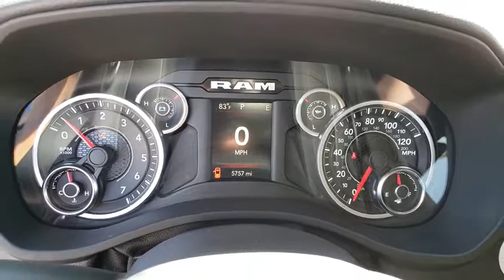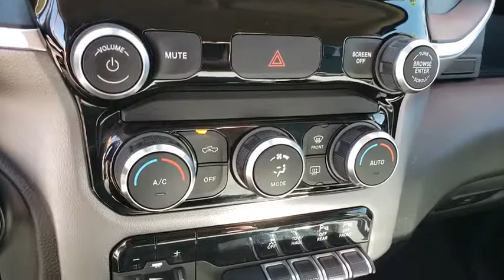2019 RAM 1500 Henderson, Las Vegas, Laughlin, St George, Flagstaff, NV P15506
BLUE STREAK PEARL [LISTING TYPE] 2019 RAM 1500 available in Henderson, Arizona at Findlay Honda Henderson. Servicing the Las Vegas, Laughlin, St George, Flagstaff, NV area.
2019 RAM 1500 BIG HORN LONE STAR 4X4 - Stock#: P15506 - VIN#: 1C6SRFBT1KN620801

CARFAX 1-Owner, Excellent Condition, LOW MILES - 5,728! PRICE DROP FROM $36,484, FUEL EFFICIENT 22 MPG Hwy/17 MPG City!, $1,900 below Kelley Blue Book! Navigation, Trailer Hitch, PARKSENSE FRONT/REAR PARK ASSIST W/ST... 4x4 CLICK ME!br /br /KEY FEATURES INCLUDEbr /4x4, Back-Up Camera, iPod/MP3 Input, Aluminum Wheels MP3 Player, Keyless Entry, Privacy Glass, Child Safety Locks, Electronic Stability Control. br /br /OPTION PACKAGESbr /ENGINE: 5.7L V8 HEMI MDS VVT ETORQUE: Active Noise Control System, Heavy Duty Engine Cooling, GVWR: 7,100 lbs, Dual Rear Exhaust w/Bright Tips, HEMI badge, 26 Gallon Fuel Tank, BIG HORN LEVEL 1 EQUIPMENT GROUP: Radio: Uconnect 4 w/8.4 Display, SiriusXM Satellite Radio, Rear Window Defroster, Rear View Auto Dim Mirror, Power Adjustable Pedals, Rear Power Sliding Window, Rear Dome w/On/Off Switch Lamp, Glove Box Lamp, Power 4-Way Driver Lumbar Adjust, Power 8-Way Driver Seat, Universal Garage Door Opener, Cluster 3.5 TFT Color Display, Foam Bottle Insert (Door Trim Panel), Single Disc Remote CD Player, Class IV Receiver Hitch, Power Heated Fold Away Mirrors, Sun Visors w/Illuminated Vanity Mirrors, Big Horn IP Badge, RADIO: UCONNECT 4C NAV W/8.4 DISPLAY Google Android Auto, SiriusXM Traffic Plus, SiriusXM Satellite Radio, Disassociated Touchscreen Display, HD Radio, For Details, Visit DriveUconnect.com, Integrated Center Stack Radio, For More Info, Call , 1-YR SiriusXM Guardian Trial, Air Conditioning ATC w/Dual Zone Control, GPS Navigation, SiriusXM Travel Link, No Satellite Coverage w/HI/AK/PR/VI/GU, 8.4 Touchscreen Display, Apple CarPlay, E-LOCKER REAR AXLE, PARKSENSE FRONT/REAR PARK ASSIST W/STOP, PROTECTION GROUP Transfer Case Skid Plate, Steering Gear Skid Plate br /br /Pricing analysis performed on 8/20/2019. Horsepower calculations based on trim engine configuration. Fuel economy calculations based on original manufacturer data for trim engine configuration. Please confirm the accuracy of the include